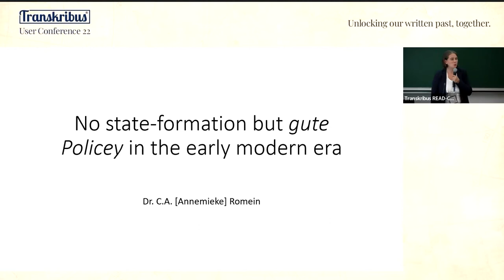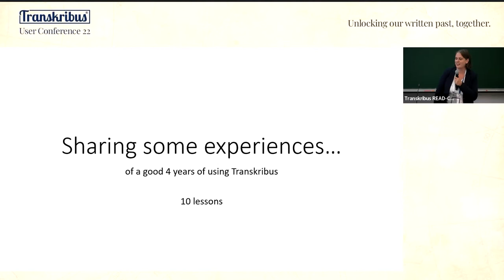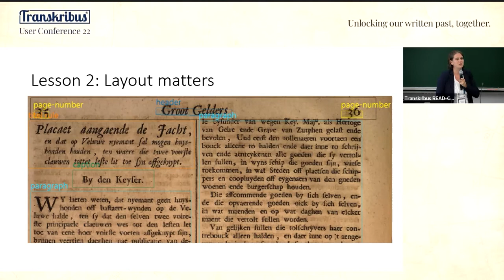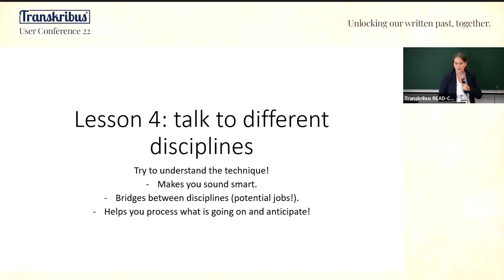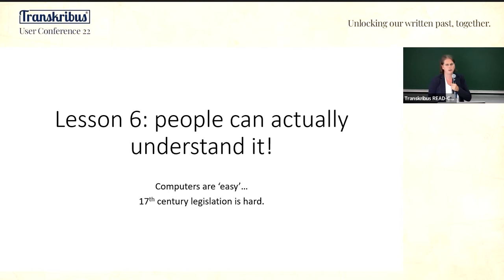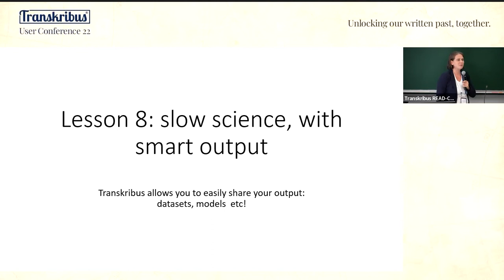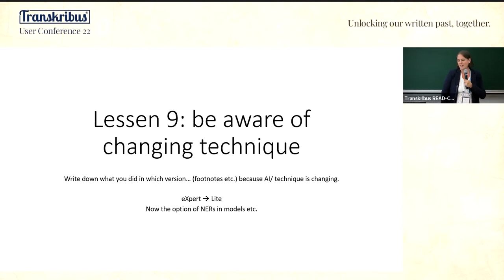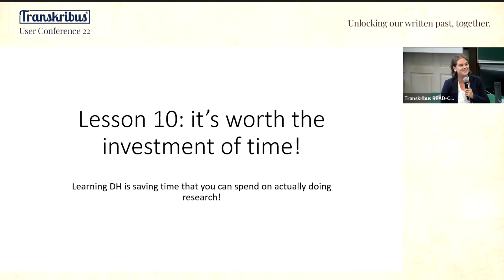Research becomes 'sexier' when using Transkribus | Annemieke Romein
Scholarship presentation by Annemieke Romein, Huygens Institute for History and Culture of the Netherlands; Vrije Universiteit Amsterdam
Research becomes 'sexier' when using Transkribus

While the methodology used to be the dumbest section of an article, it is now becoming a selling point within my research. Surely, having to explain why early modern legislation is fun, *is* of course still great to do. However, whether one can have access to a handful of texts due to difficult handwriting (case of Berne), or 107 Gothic printed - but unsearchable - volumes (over 75,000 pages) greatly limit one's research. Now, with the help of Transkribus, I can access those sources (and many more) without having to struggle through the - often - challenging handwriting and I can search through it, after having read it. Moreover, I can use it for content analysis if I want.
In this scholarship presentation, I would like to highlight a couple of issues that I learned the hard way:
- Handles: what to consider from LA to HTR;
- More is not necessarily better: a strategy for research(ing) your data;
- The future of (your) research data: making your project(s) last (and may have an impact).
Using these steps, I like to share with the audience some of the fun content but also the challenges (time-consuming errors) I faced while accessing early modern legislation.